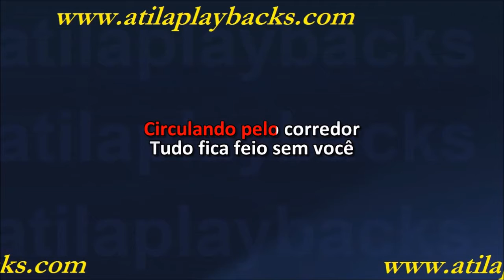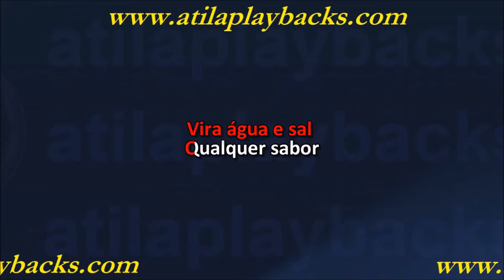Grupo Clareou Degradê